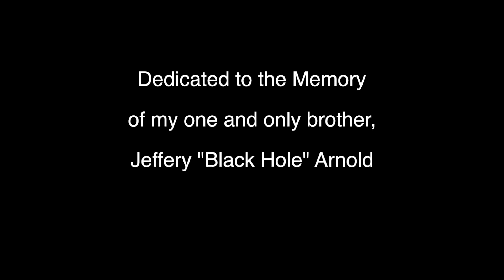DERRELL COLEY - CAN GOLDEN BOY AND TOP RANK SAVE BOXING???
Produced and Directed by @iamStreetLight
What can we expect in the future with Golden Boy Promotions and Top Rank Promotions doing business again??
4 Time Boxing Champion and Former #1 Ranked Welterweight in the WORLD.  Derrell Coley, DC's Own, talks the Golden Boy and Top Rank merge after the fallout of Richard Schaefer departing ways with Golden Boy Promotions.